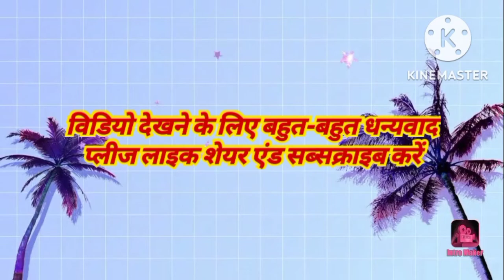Mutton Leg Piece | mutton pipe | Gori | Mutton Meat | Mutton Recipe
mutton recipe banana sikhen
mutton leg piece banana sikhe